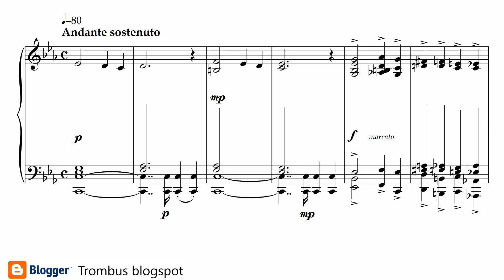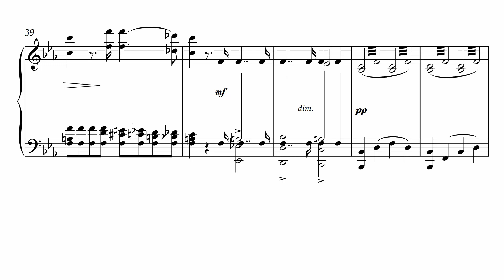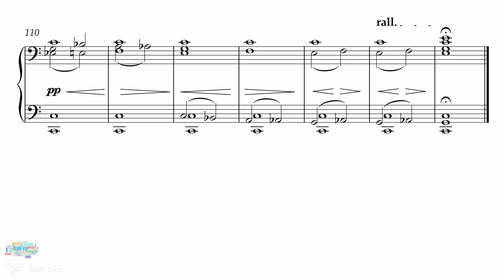Carl Maria Von Weber "Romance" (vs. Trombone and piano)